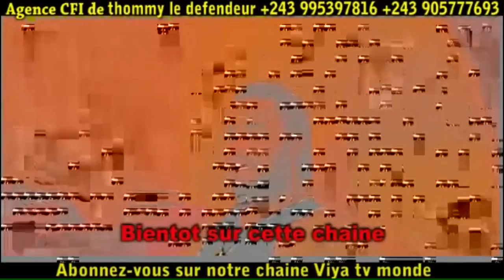Bientot film SATANAKANA de thommy le defendeur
Nouveauté 2018